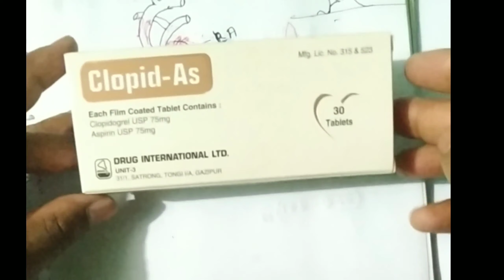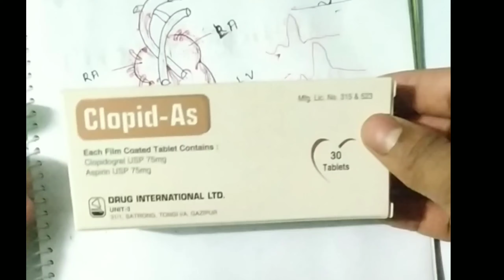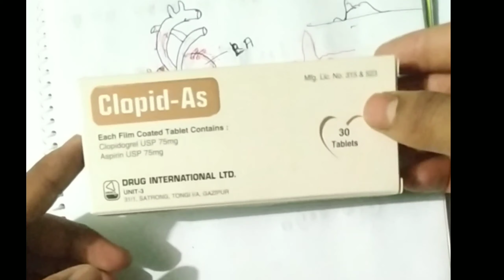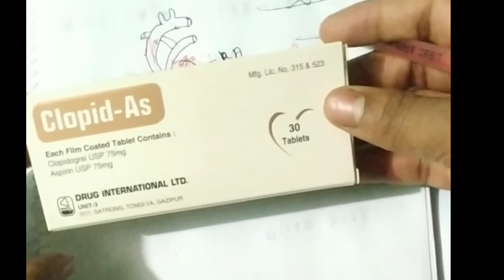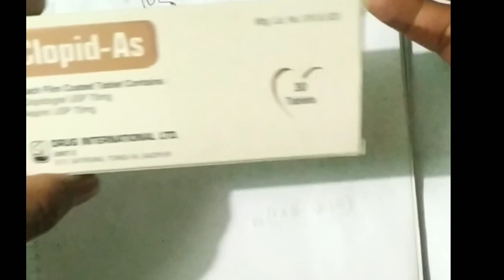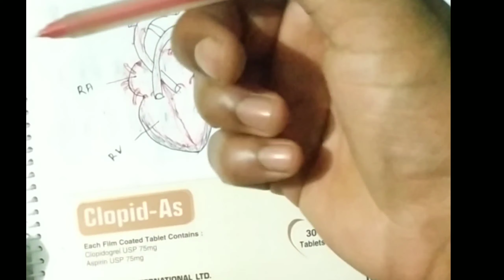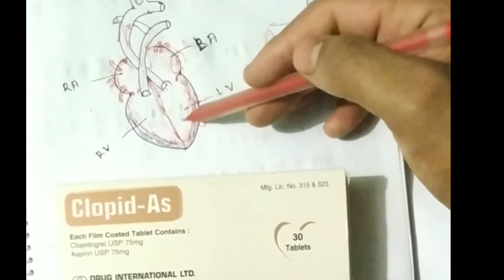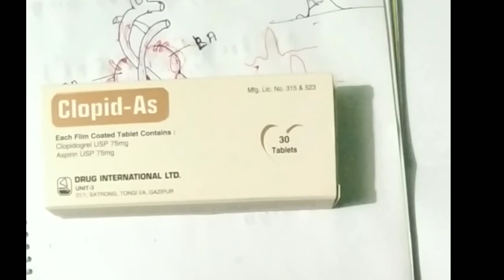Clopid AS, হার্ট ফেইলর হার্ট অ্যাটাক, Heart Failure Heart Attack.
Assalamu Alaikum how are you all I hope everyone is well in my channel you are always detailed about medicine and medicine group..You can find out the details and if you want to know about any medicine, please comment on my comment and I will make the next video for you..And now if you haven't subscribed to my channel, you must subscribe to my channel, you will be fine, you will be healthy, Allah Hafez..